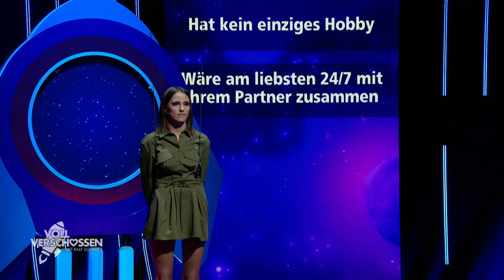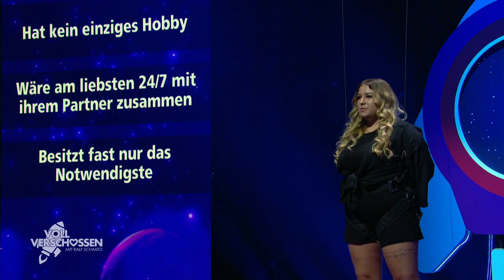Harte Entscheidung zwischen Bikini-Sucht & Anhänglichkeit!| Voll verschossen mit Ralf Schmitz |SAT.1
Empfohlen ab 12:

Das prominente Vorbild von Single-Frau Isabell ist Hugh Hefner. Gerne wäre sie selbst früher ein Playboy-Bunny gewesen. Aber Träume ändern sich und nun ist Isabell auf der Suche nach ihrem Traummann. Können ihr die fünf Single-Männer bieten, wonach sie sucht?

Schräge Vorlieben, peinliche Geheimnisse und seltsame Macken kommen bei dieser außergewöhnlichen Dating-Show ans Tageslicht. Hier wird nicht "weggewischt", sondern weggeschossen. In der neuen SAT.1 Show "Voll verschossen" bringt Ralf Schmitz zusammen, was zusammen passt.

"Voll verschossen mit Ralf Schmitz" ist eine Dating-Show des Comedians, bei der Singles Dinge über ihre möglichen Dates erfahren, die man sonst nie beim ersten Date erfahren würde. Und wer nicht zu den Singles passt, wird nicht nur sprichwörtlich auf den Mond geschossen.